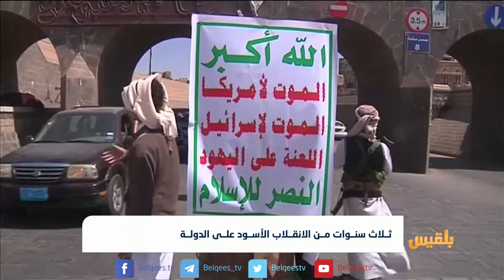ثلاث سنوات من الانقلاب الأسود على الدولة | تقرير: أحمد الزرقة